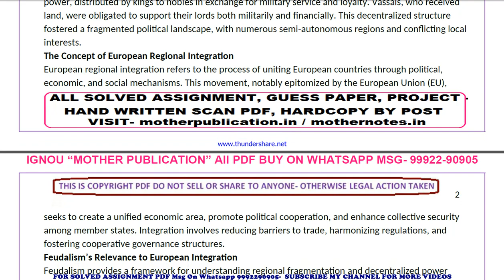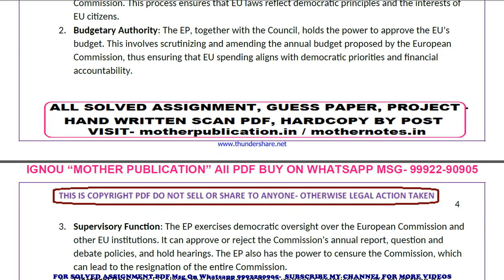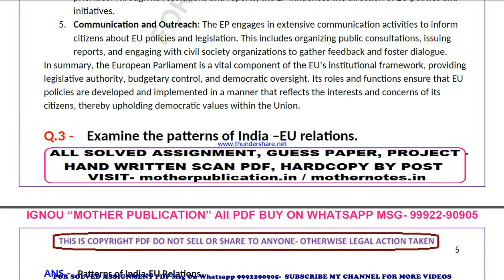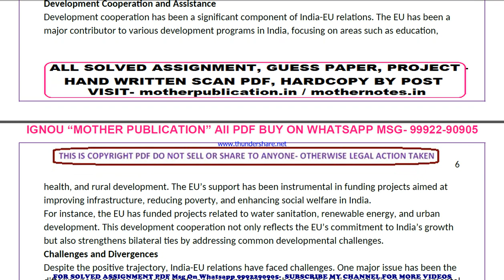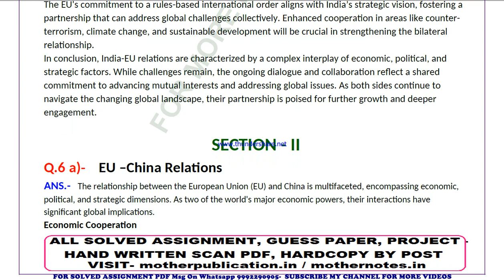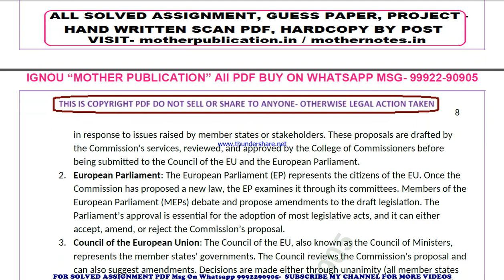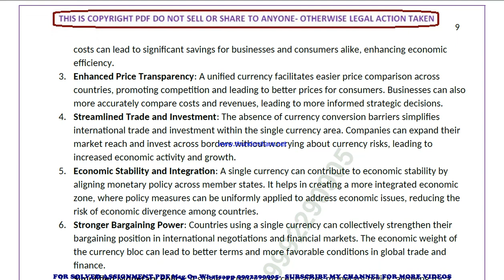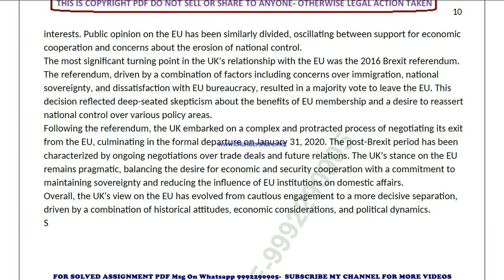mpse 11 solved assignment 2024-25 | mpse 11 solved assignment in english 2025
mpse 11 ignou solved assignment 2025,
mpse 011 ignou assignment 2024-25 solved,
mpse 011 solved assignment 2024-25,
ignou mpse 011 solved assignment free,
mpse 011 solved assignment ignou 2024-25,
solved assignment ignou 2024-25 mpse 011,
mpse 11 solved assignment ignou exam preparation ignou exam
mpse 11 exam how to study for ignou,
exam mpse 11 exam preparation preparation for,
gnou exams mpse 11,
 ignou mpse 11 exam preparation,